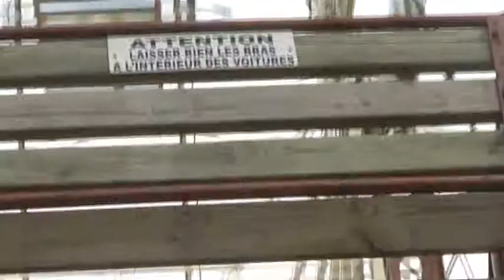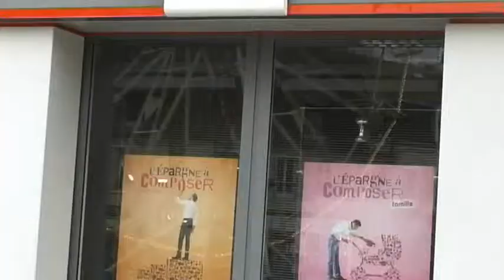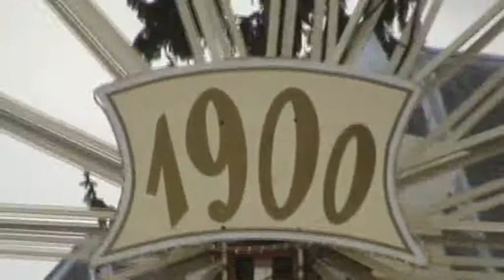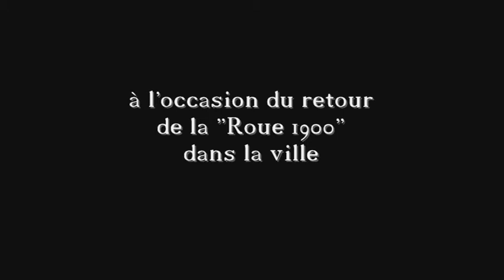Ainsi valse le temps (La valse à mille temps - Jacques Brel)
le temps qui passe, une vie en accélérée...
une roue 1900 qui tente de s'en extraire... mais nous l'en empêchons...

un film expérimental, réalisé par Stella T.

Musique de Jacques Brel, "La valse à mille temps"